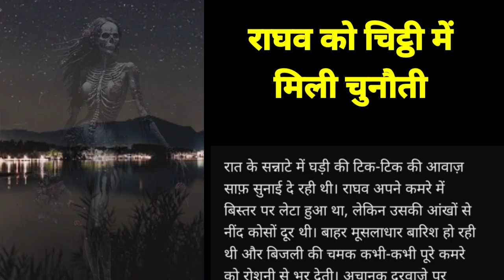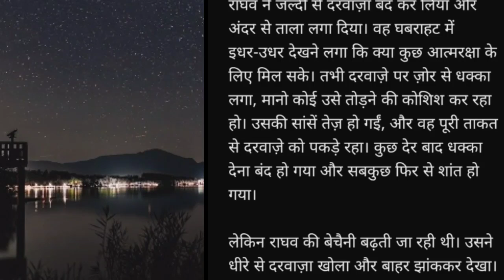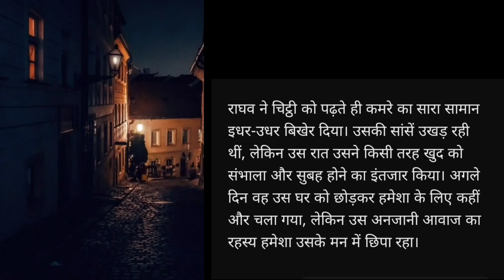दिल दहलाने वाली कहानी | कुछ भी नहीं मिला चुनौती | Horror story in Hindi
अनजानी आवाज

रात के सन्नाटे में घड़ी की टिक-टिक की आवाज़ साफ़ सुनाई दे रही थी। राघव अपने कमरे में बिस्तर पर लेटा हुआ था, लेकिन उसकी आंखों से नींद कोसों दूर थी। बाहर मूसलाधार बारिश हो रही थी और बिजली की चमक कभी-कभी पूरे कमरे को रोशनी से भर देती। अचानक दरवाज़े पर दस्तक हुई।

राघव चौंक गया। इतनी रात को कौन हो सकता है? उसने घड़ी की ओर देखा, रात के 2 बज रहे थे। दस्तक फिर से हुई। राघव के दिल की धड़कनें तेज़ हो गईं। वह धीरे-धीरे बिस्तर से उठा और कमरे के दरवाजे की ओर बढ़ा। कदमों की आहट कमरे में गूंज रही थी। उसने दरवाज़े के पास जाकर कान लगाकर सुना, लेकिन बाहर से कोई आवाज़ नहीं आई। कुछ पल रुकने के बाद उसने दरवाज़ा खोला, लेकिन वहां कोई नहीं था।

राघव ने सोचा कि शायद उसे भ्रम हुआ होगा। वह वापस मुड़ा और जैसे ही वह पलटा, उसे पीछे से फिर से दस्तक की आवाज़ सुनाई दी। इस बार आवाज़ साफ़ थी, जैसे कोई दरवाज़े के बिलकुल पास खड़ा हो। राघव ने साहस बटोरकर फिर से दरवाज़ा खोला, लेकिन इस बार भी बाहर कोई नहीं था। उसकी धड़कनें और तेज़ हो गईं।

वह वापस कमरे में जाने लगा, तभी उसे घर के बाहर किसी की धीमी-धीमी फुसफुसाहट सुनाई दी। उसने खिड़की से बाहर झांककर देखा, लेकिन घने अंधेरे और बारिश के बीच कुछ भी स्पष्ट नहीं दिख रहा था। तभी अचानक बिजली कड़क उठी, और उसके सामने बगीचे में एक परछाई दिखी। वह चौकन्ना हो गया। परछाई धीरे-धीरे उसकी ओर बढ़ रही थी।

राघव ने जल्दी से दरवाज़ा बंद कर लिया और अंदर से ताला लगा दिया। वह घबराहट में इधर-उधर देखने लगा कि क्या कुछ आत्मरक्षा के लिए मिल सके। तभी दरवाज़े पर ज़ोर से धक्का लगा, मानो कोई उसे तोड़ने की कोशिश कर रहा हो। उसकी सांसें तेज़ हो गईं, और वह पूरी ताकत से दरवाज़े को पकड़े रहा। कुछ देर बाद धक्का देना बंद हो गया और सबकुछ फिर से शांत हो गया।

लेकिन राघव की बेचैनी बढ़ती जा रही थी। उसने धीरे से दरवाज़ा खोला और बाहर झांककर देखा। इस बार दरवाज़े के सामने एक चिट्ठी पड़ी थी। कांपते हाथों से उसने चिट्ठी उठाई और उसे खोला। उसमें लिखा था, "तुम्हें जो दिख रहा है, वो सच नहीं है। पर तुम्हारे डर का सामना करना होगा। अगली रात फिर मिलेंगे।" .

Your Query

Stree Horror Story
 Scary Pumpkin
Hindi Horror Stories
 Animated Stories
Hadsa 2

हादसा 2
 सच्ची कहानी
Horror story
 Devil Shop
 Hindi Horror

Stree Horror Story
scary pumpkin
 horror cartoon
scary pumpkin horror stories
animated horror stories in hindi

 bhutiya kahani
bhutiya cartoon
bhutiya story
haunted story
dayan ki kahani
bhoot

ghost stories
horror stories in hindi
darawani kahaniya
story in Hindi horror movie

 Bhutiya Train
Haunted Train